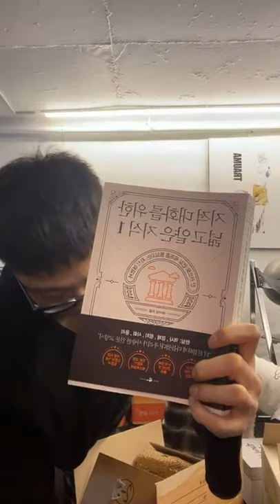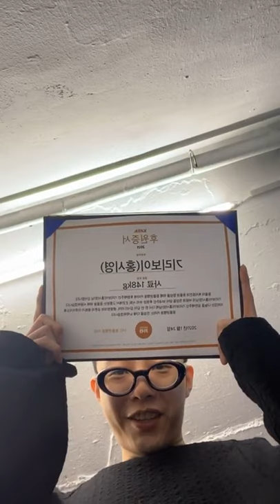210122 기리보이 인스타라이브 full | Giriboy IG Live